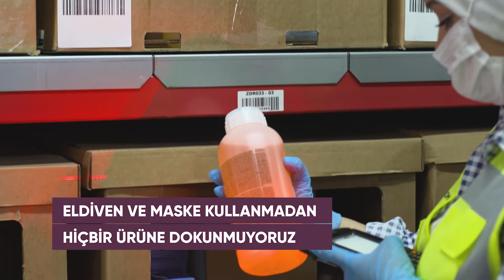Sachane.com Kargo Paketlerinizi Nasıl Hazırlıyor?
Profesyonel kozmetik markalarının online distribütörü Sachane.com; Hijyen kurallarını göz önünde bulundurarak önce sağlığınıza, sonrasında taşıma kurallarına uygun olarak kargo paketlerinize gereken önemi veriyor.